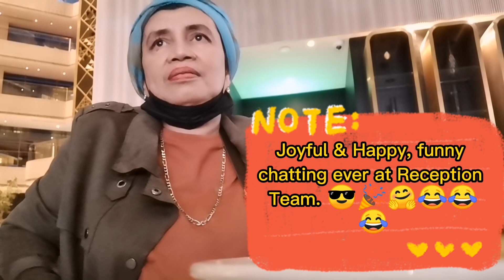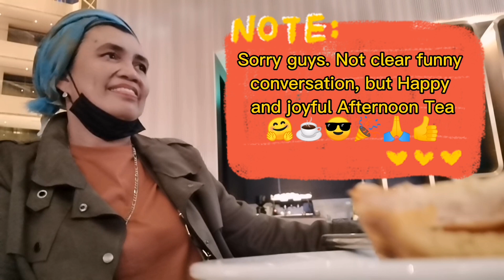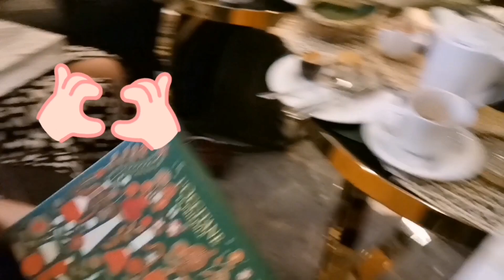EYFS AFTERNOON TEA PARTY AT MALL OF QATAR. Dadalabz stress reliever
Dadalabz stress reliever
BOPIL vlog
kalingap rab
ate Edna vlog
lornie tv